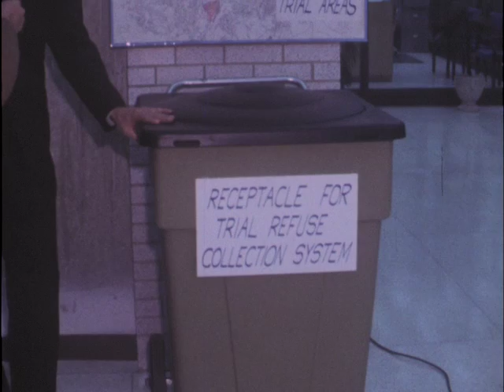02/03/71 Roanoke Department of Public Works will have 400 homes try out the new wheeled trash c...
3494
REFUSE SYSTEM: 11 P.M. 2/3/71 JRS
 THE ROANOKE PUBLIC WORKS DEPARTMENT HAS A NEW SYSTEM OF REFUSE COLLECTION. ITS BEING USED ON A TRIAL BASIS BUT COULD BECOME A PERMANENT METHOD IF IT RECEIVES PUBLIC APPROVAL.
 ROANOKES DIRECTOR OF PUBLIC WORKS--WILLIAM CLARK--EXPLAINS THE NEW APPROACH TO THE WORK:
(TAKE SOUND FILM) (SOUND UP: 1:07
 (OUT CUE: SERVICE AND SAVINGS Of TIME.."